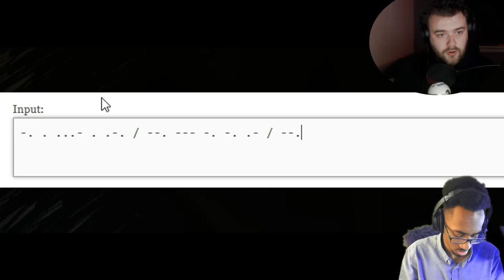Choo-Choo Charles DARKEST Secret is Revealed… (Ending)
Choo-Choo Charles is about to face THE BOYS (Matt and I) in the Finale of a lifetime... but it seems like he isn't the only monster we have to fight within this video...

\GAME\ -
Choo-Choo Charles
Stream 'Froze Up' by Baby Sb ft. Lil Skeed on these platforms!